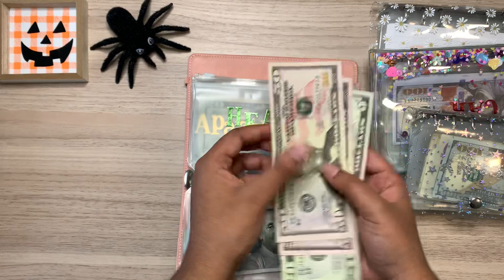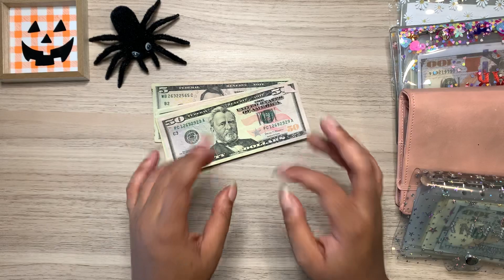LOW INCOME UNSTUFFING SINKING FUNDS || HOW MUCH DID I SPEND?!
Hello everyone! Welcome to Bouji Budgets! My name is Lambo, and I am a 22 year old college student who lives on their own, works two jobs, and pays their bills on their own 😅

bouji_budgets

boujibudgets

Threads:
boujibudgets

*Non-official Financial Advice*